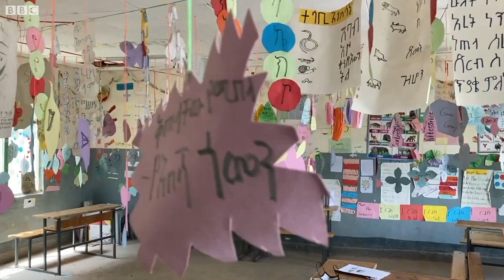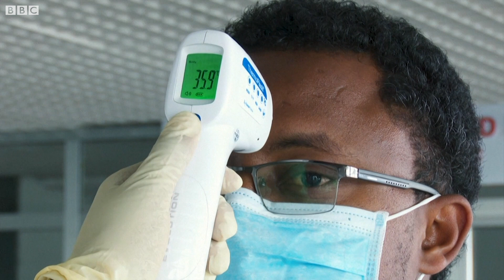BBC News features the Luminos Fund in Ethiopia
BBC News Africa featured the Luminos Fund’s program in Ethiopia, highlighting how we address challenges of ChildLabor by ensuring all children have equal access to joyful, foundational learning. Watch the segment to see inside our classrooms and hear from Dr. Alemayehu Hailu Gebre, Ethiopia Country Director & Regional Strategic Advisor for the Luminos Fund.

*About the Luminos Fund:*
The Luminos Fund runs catch-up education programs for some of the most vulnerable and hardest-to-reach children in Sub-Saharan Africa and the Middle East. In just ten months, formerly out-of-school children learn how to read, write, and do math – to learn how to learn – through a joyful, activity-based curriculum. An international education nonprofit, our mission is to ensure all children have equal access to joyful, foundational learning, especially those shut out of education by crisis, poverty, or discrimination.